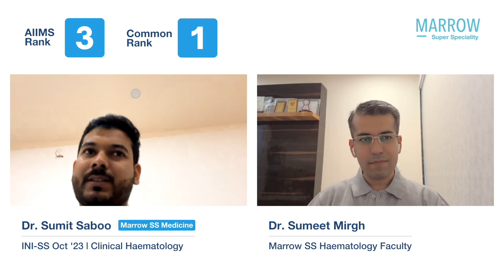INI-SS Oct ’23 DM Haematology, AML 3, CML 1, Dr. Sumit Saboo in conversation with Dr. Sumeet Mirgh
INI-SS Oct ’23, DM Haematology, AIIMS rank 3, Common Rank 1, Dr. Sumit Saboo in conversation with Dr. Sumeet Mirgh, Marrow SS Haematology Faculty